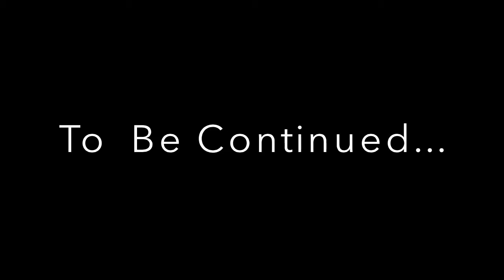Agent Jimmy 2 Part 1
Made with Gun Movie effects in like 2014